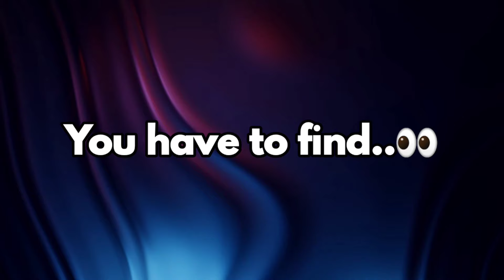This Video will Play After 5 Ads!